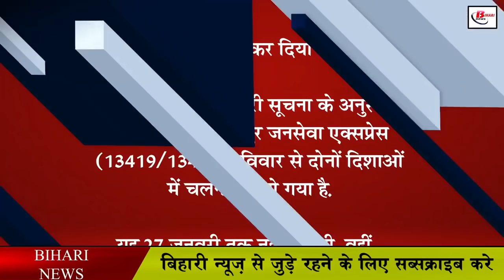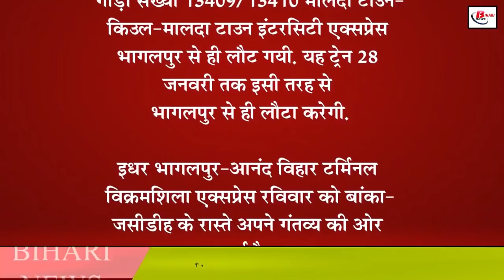भागलपुर रूट की 30 ट्रेने रद्द, विक्रमशिला समेत इन ट्रेनों का रूट बदला